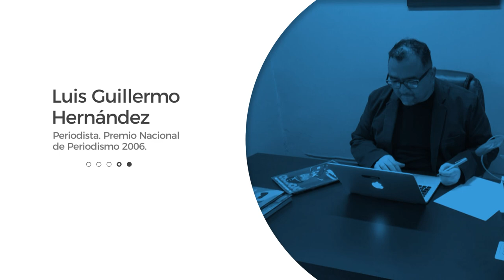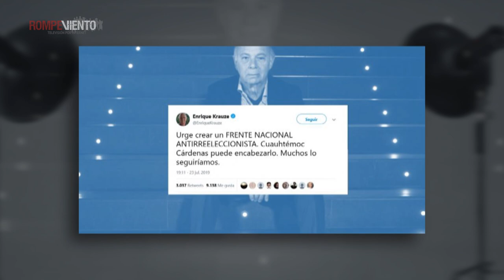No reelección: por Luis Guillermo Hernández - Oficio de Reportero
¡Conéctate con la video columna "Oficio de Reportero", con el periodista Luis Guillermo Hernández"

"En el año 2014, un oscuro contubernio entre el PRI y el PAN acabó con 85 años de prohibición y abrió la puerta, innecesariamente, a la reelección a nivel estatal y federal para ciertos cargos."